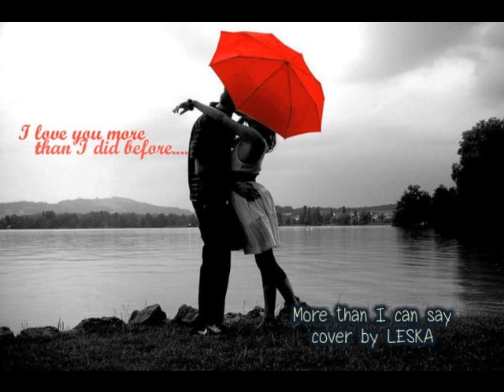More than I can say - cover by LESKA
More than I can say - cover version